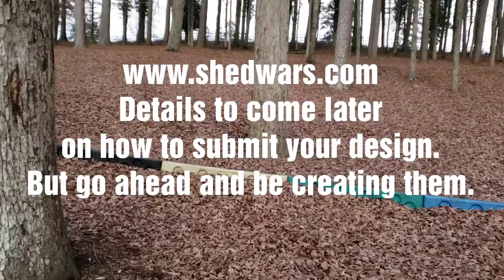SHEDWARS21: News - Original Tshirts Now or Never and A Banner Design Competition!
Don't let time slip away and cause you to miss out! Deadlines are looming!

ORDER YOU T-SHIRT TODAY by going to AARDVARK TEES
The original design will be going away soon!

Thank you High plains mini-stead for your participation in our first season of shedwars

We are announcing a design competition for the banner! Details soon on how to submit your entries.